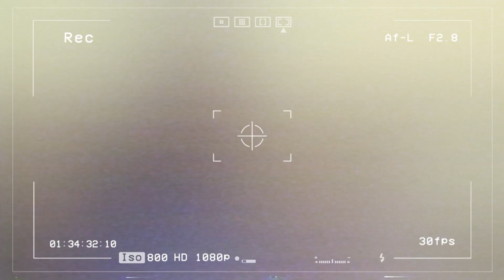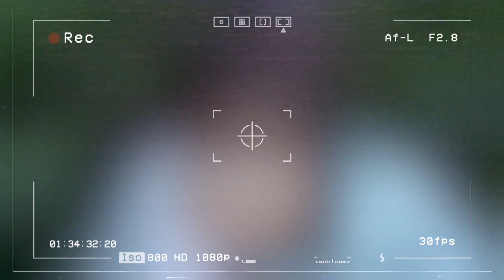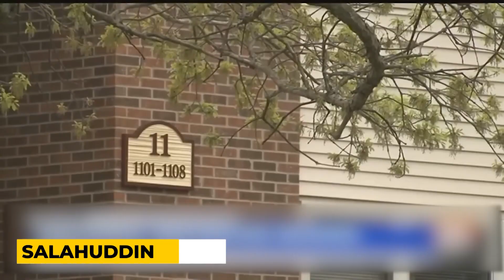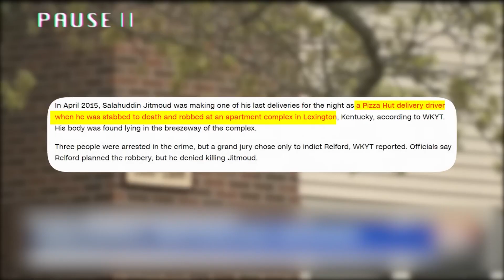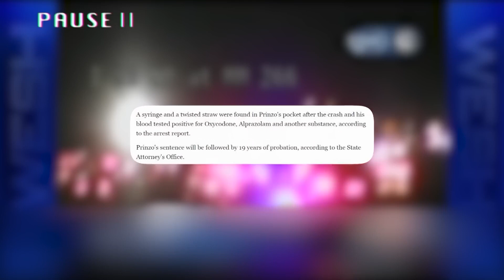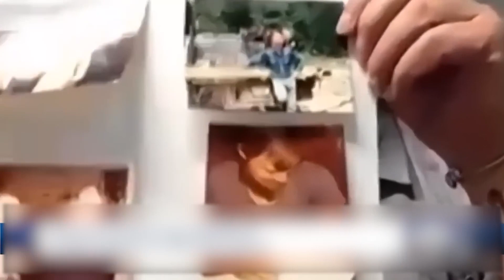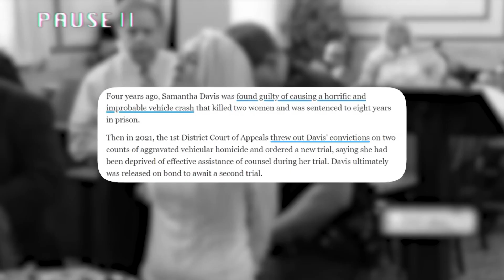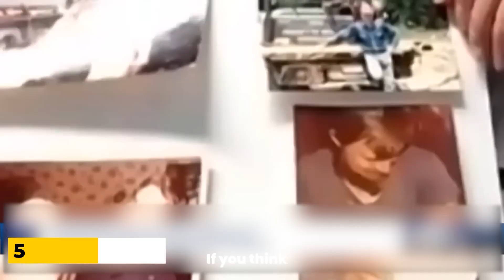5 KILLERS Begging for Mercy After Receiving Extreme Sentences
Welcome Back To Just Scary,
The raw emotions of offenders who have been given extremely long prison sentences are exposed in a sequence of riveting courtroom situations. Even the most seasoned criminals may break down and plead for pity and a rethink of their fates when the legal system responds to horrendous crimes by imposing harsh penalties. investigating the effects of regret and the weight of unchangeable actions. The unvarnished human aspect of the criminal justice system is displayed in the faces of persons who have been found guilty of crimes, revealing the intricate interplay between guilt and punishment. Through these moving scenes, we are better able to comprehend the ability of the law to dispense justice as well as the significant psychological impact that harsh punishments can have on those found guilty of horrific crimes. In this video, We are discussing 5 KILLERS Begging for Mercy After Receiving Extreme Sentences